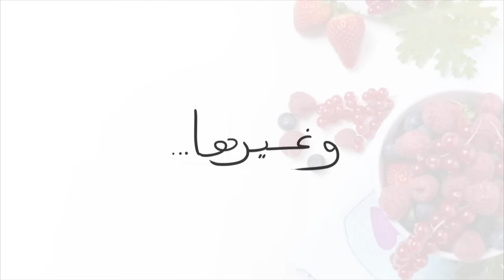خلية النحل أو الشهدة بالشوكولا و الجبن هشيشة رائعة/بريوش رطب مثل القطن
خلية النحل أو الشهدة بحشوتين مختلفتين بالشوكولا و الجبن بعجينة هشيشة رائعة. أقدم لكم في  هذا الفيديو بريوش رطب مثل القطن. طريقة عمل خلية النحل.
المقادير
420 غ دقيق
بيضة
قبصة ملح
50 غ حليب بودرة
60 غ سكر
ملعقة صغيرة خميرة الحلوى أو بيكنغ باودر
ملعقة صغيرة خميرة الخبز الطرية
45 غ زيت
200 غ ماء دافئ
لدهن العجينة نحتاج ل
اصفر بيضة+ملعقة كبيرة حليب+ملعقة صغيرة سكر
للتزيين نحتاج ل
سمسم أو زنجلان أبيض و حبة سوداء أو حبة البركة
للحشوة نحتاج ل
جبن مربعات كيري أو أي نوع متوفر
كريمة الشوكولا للدهن
للقطر لسقي خلية النحل نحتاج ل
200 غ سكر
100 غ ماء
ملعقة كبيرة عصير الحامض
ملعقة صغيرة ماء الزهر
ممكن إستعمال كمية أقل من القطر
Musique